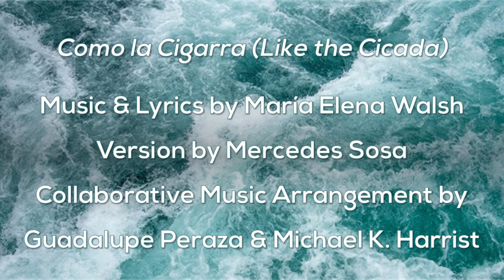Como La Cigarra (Like the Cicada)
Composer Lyricist: María Elena Walsh
Version: Mercedes Sosa
Collaborative Music Arrangement: Guadalupe Peraza & Michael K. Harrist

Michael K. Harrist: Double bass/Requinto/Percussion/Sound engineer
Guadalupe Peraza, Mezzo-Soprano: Vocals & vocal harmonies

Artwork featured by Jesús Peraza Menéndez